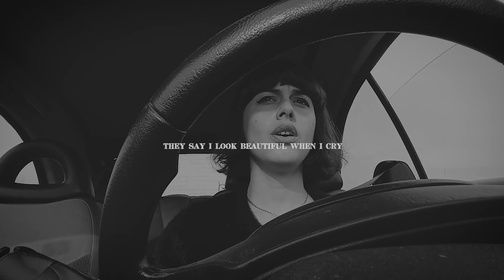Antinoë - Out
LYRICS:
They say my worn out makeup looks cool on me
I'm worn out inside too, don't you see
They say I look beautiful when I cry
My tears are falling, but I really don't know why
I'll take you anywhere in my car
Voices drown out by the engine roar
They say I'm made for being blue in my little room
White keys and black cats and you, a slumber in gloom
And when we say goodbye I'll pinch my skin
To stay awake and never let them in
Stay awake, stay awake
Never let them in
Don't listen to the voices
Keep the engine on